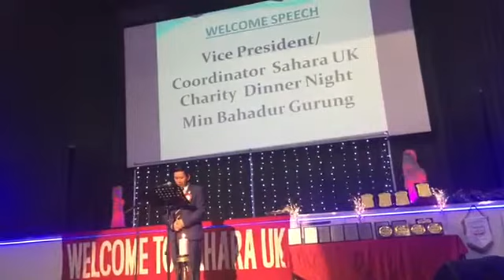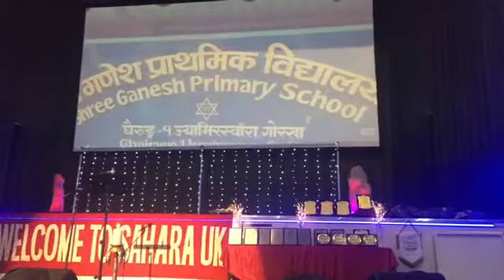Sahara Uk charity